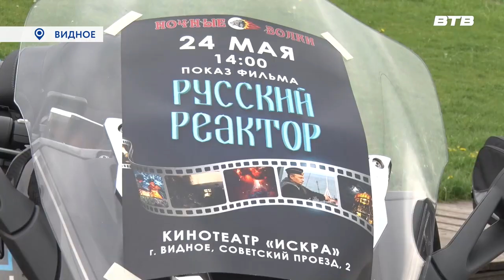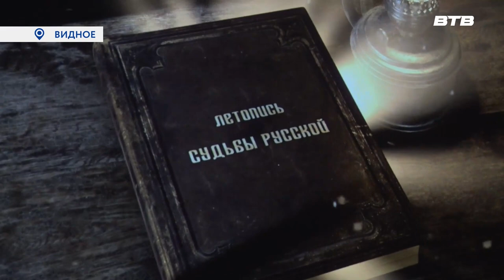РУССКИЙ РЕАКТОР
В кинотеатре «Искра» для школьников муниципалитета прошёл специальный  показ фильма «Русский реактор». Режиссером картины выступил лидер всероссийского мотоклуба «Ночные волки» Александр Залдастанов больше известный как «Хирург».